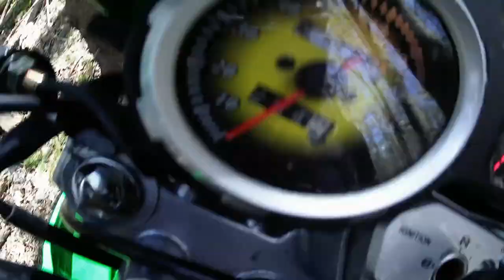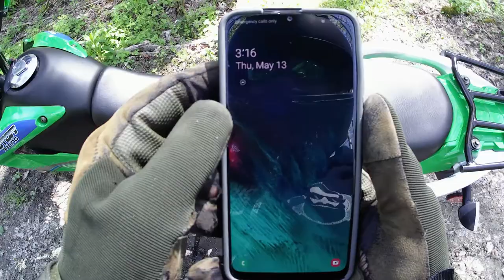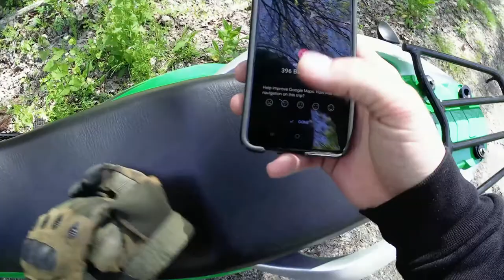2021 TBR7 Riding Around Danby State Forest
Danby State Forest near Ithaca, New York
Today I climbed bald hill in Danby state forest